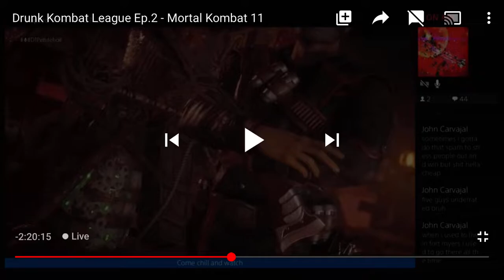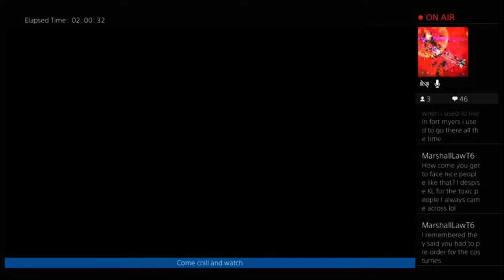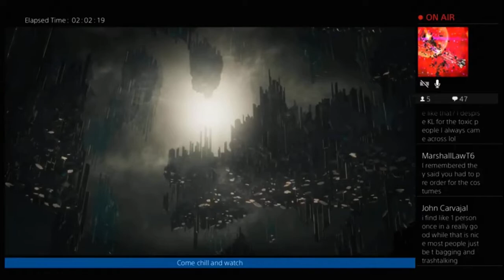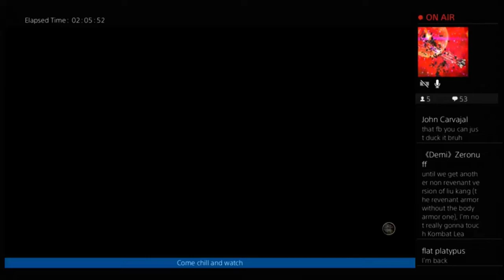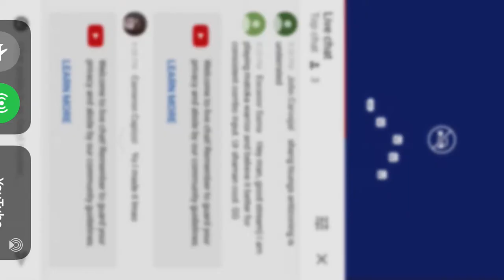WiFi Warriors Get What He Deserves - Mortal Kombat 11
I really don’t understand the reason behind lag switching and rage quitting before you lose. Especially in KL you gone get the points back lol hope y’all enjoy